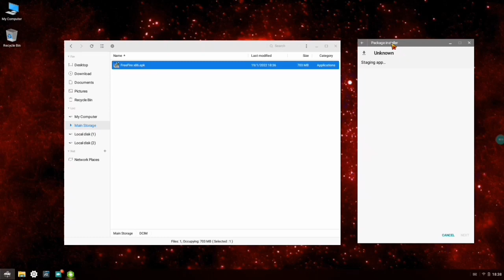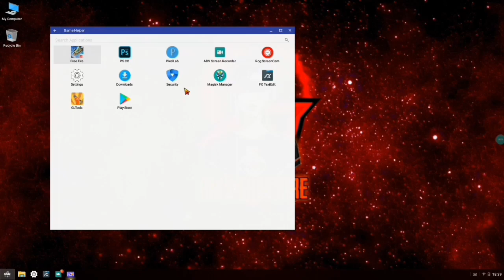Free Fire Has Stopped Problem In Phoenix OS - 100%Fixed || OB 32 x86 FF No Balck Screen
Link from Tommy Gaming

💻Specifications :-

🌟LENOVO E41-25

🌟CPU : AMD PRO A4-4350B 2.5G

🌟STORAGE:240GB SSD

🌟RAM - 4GB

🌟FREE FIRE PLAYING IN ROG OS